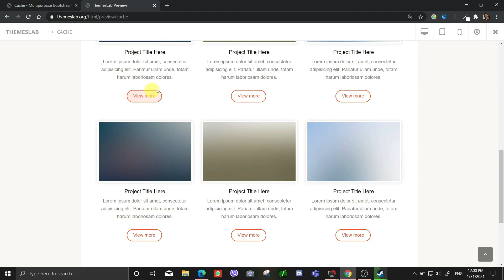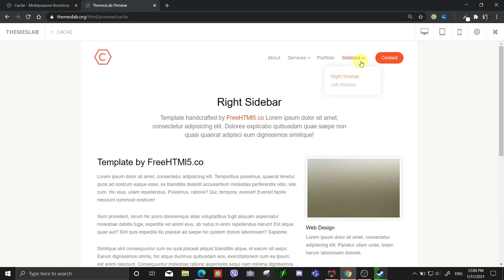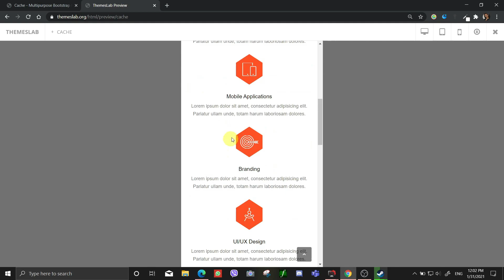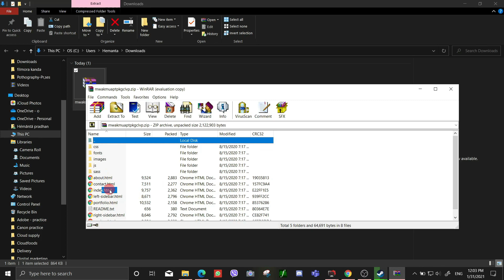Cache : Multipurpose Bootstrap HTML Template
Description:
Cache is a free multipurpose HTML5 template created using Bootstrap. Different features have been used in the template which has made the template easier to use and attractive. It uses JQuery JavaScript library and is based on bootstrap4 library. The template is 100% mobile-ready, compatible with browsers and retina-friendly.